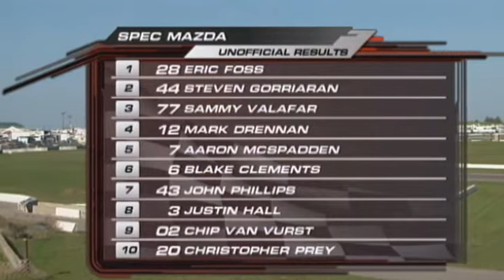SM | 2008 SCCA Runoffs